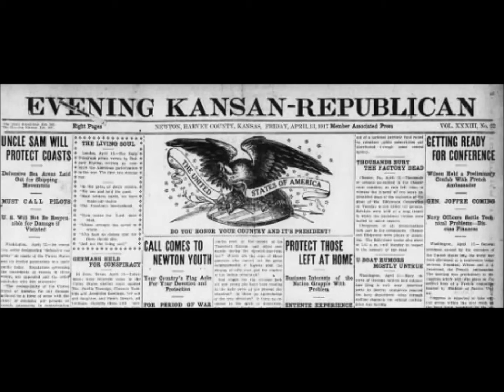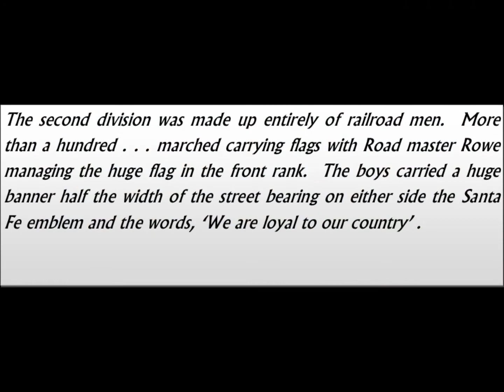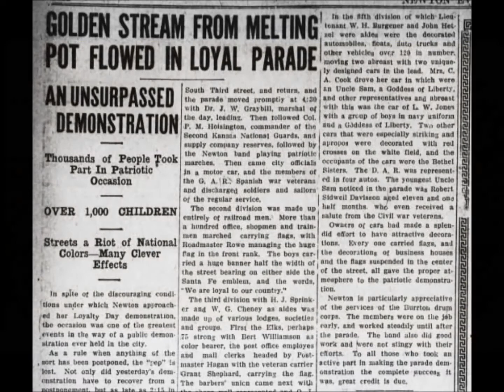LoyaltyDayParade 1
Loyalty Parade held on April 19, 1917 in Newton, Kansas, to encourage support for the Great War.